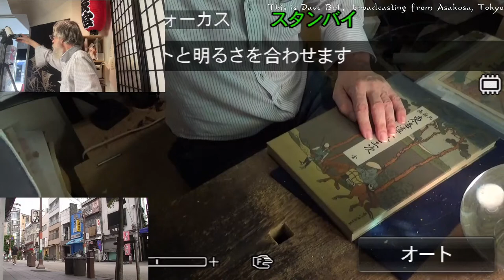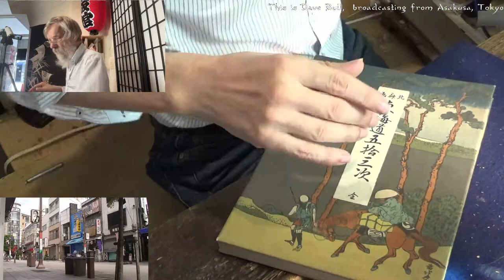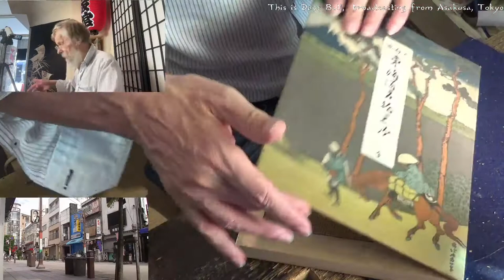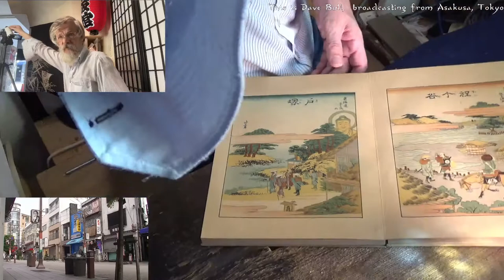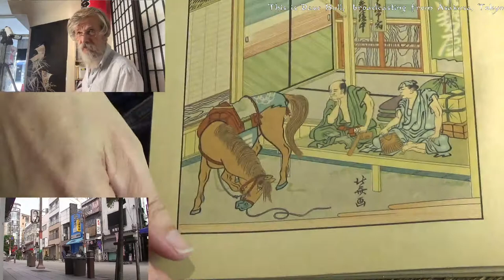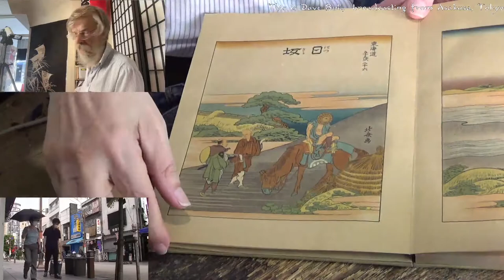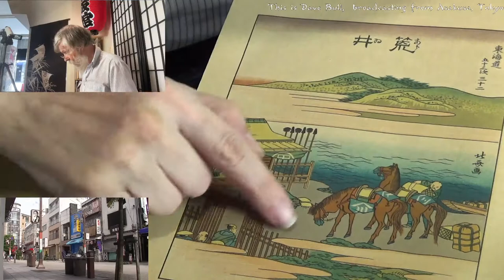Twitch replay 2022 08 20